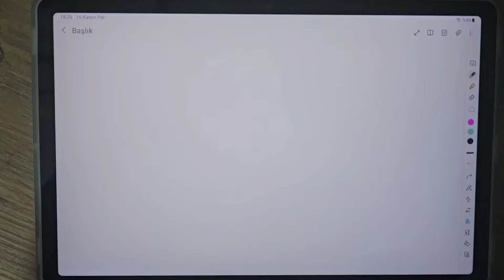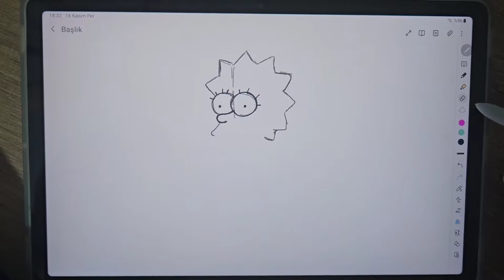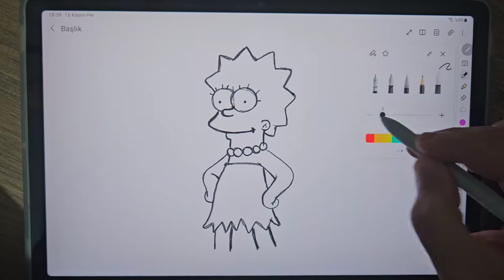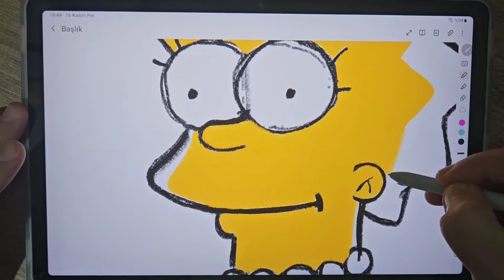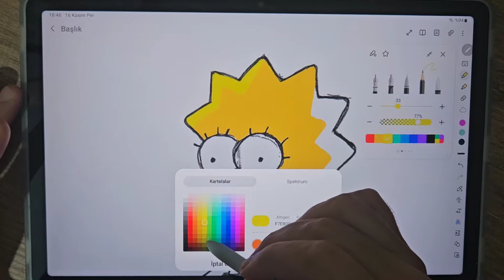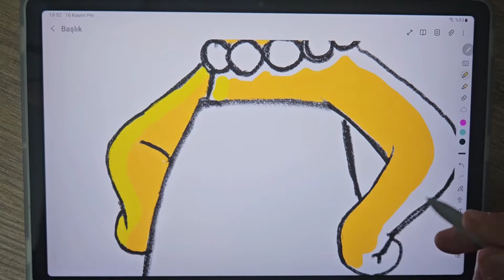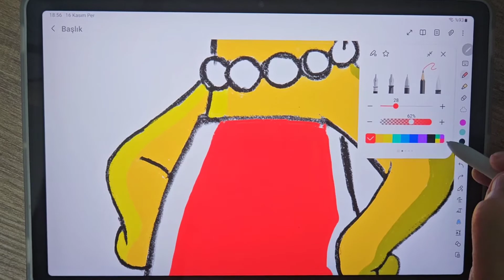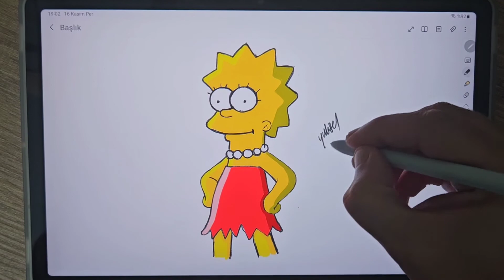lisa simpson çizimi - lisa simpson - simpsons - simpsonlar - lisa